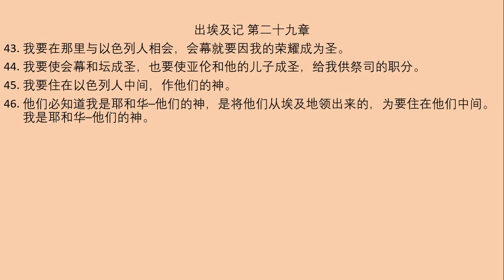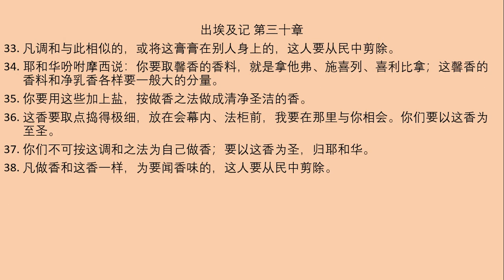出埃及记 (第 二十七章 到 三十章） 1